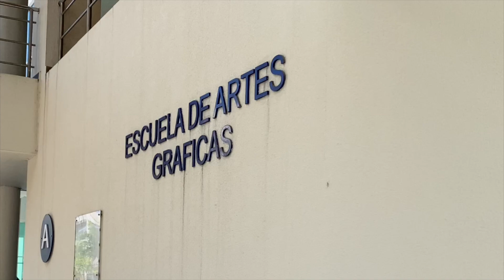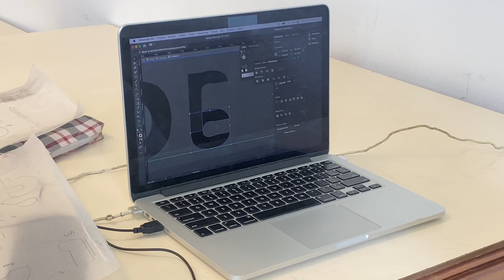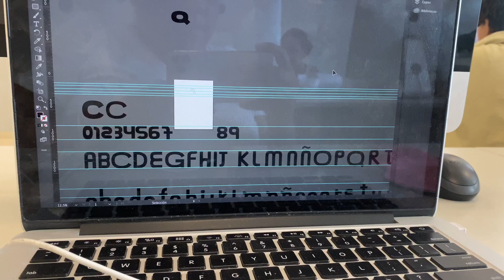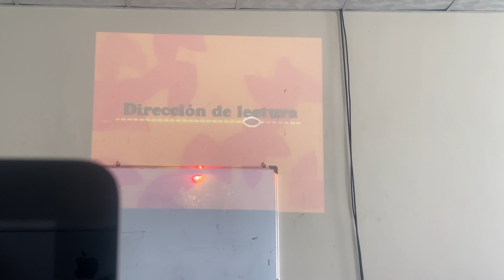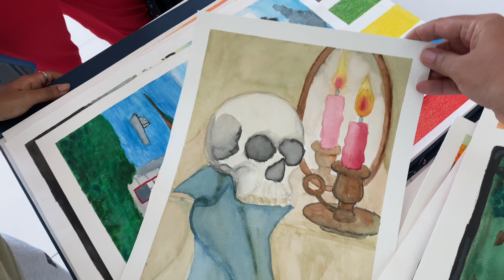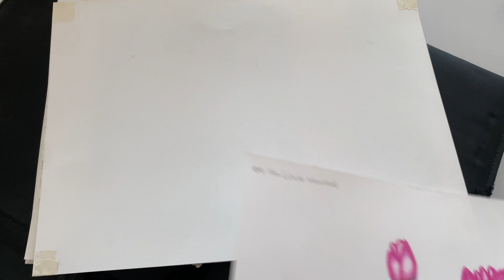Vlog 🎧💻 | UNA SEMANA ESTUDIANDO | diseño gráfico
Faltan exactamente 2 semanas para terminar el cuatrimestre y la situación no pinta para nada bien.

Esta semana te llevo completaré mi proyecto final de Tipografía, también terminaré junto a mis compañeros de Taller Analítico nuestro trabajo final y finalmente Ana, Wilton y yo vamos a entregar todos nuestros trabajos al profesor de Dibujo Artístico II.

Marie! 🌸

Equipo de edición y grabación:
* | Canon M50:
* | Micrófono para mi cámara
* | Trípode de mano
* | Microfono para Télefono
* | Tripode para teléfono
* | Auriculares inalámbricos
* | Lentes blue light
* | Edito en iMovie & CapCut

FAQ’s:
* | ¿Edad? 29 😌
* | ¿Profesión? Licenciatura en Lenguas Modernas
* | ¿Dónde vives? República Dominicana 🇩🇴
* | ¿Dónde estudiaste? Universidad Tecnológica de Santiago
* | ¿Dónde estudiarás tu segunda carrera? Instituto Técnico Superior Comunitario
* | ¿Cuál será tu segunda profesión? Diseñadora gráfica

Observen cómo crecen los lirios del campo. No trabajan ni hilan; sin embargo, les digo que ni siquiera Salomón, con todo su esplendor, se vestía como uno de ellos. Si así viste Dios a la hierba que hoy está en el campo y mañana es arrojada al horno, ¿no hará mucho más por ustedes, gente de poca fe?